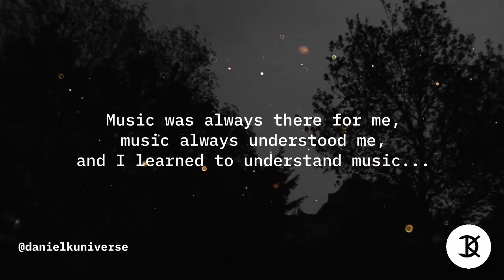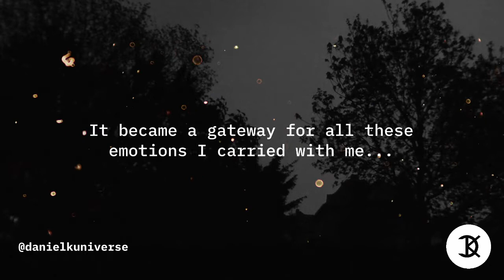Daniel K Universe - Reborn (Original Mix) [Free Download]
As I skipped through my old projects from 2016 and found this idea, I knew I had to finish it! This is "Reborn"! I also decided to make this one a free release. So go ahead and enjoy your free copy!